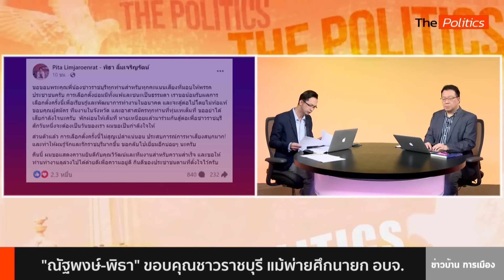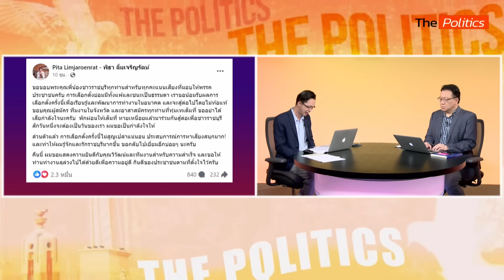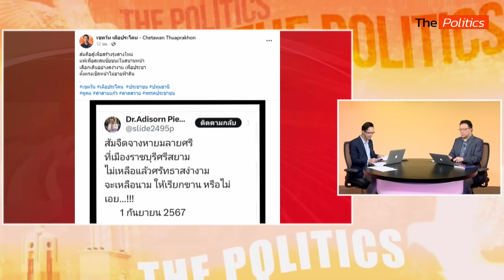อบจ.ราชบุรีเจอสายแข็ง แม้ไปไม่ถึงฝันแต่ได้ทำเต็มที่สร้างปรากฏการณ์ตื่นรู้ท้องถิ่น : Matichon TV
จบศึกเลือกตั้ง นายกฯ อบจ.ราชบุรี ผลปรากฏว่า 'กำนันตุ้ย วิวัฒน์ นิติกาญจนา' ยังคงรักษาพื้นที่เอาไว้ได้ ด้าน 'ชัยรัตน์ ศักดิ์อิสระพงศ์' ผู้สมัครจากพรรคประชาชนลงสนาม อบจ. ครั้งแรกได้มากว่า 175,000 เสียง แม้จะยังไม่ถึงเส้นชัยแต่เป็นจุดเริ่มต้นที่ดี และช่วยสร้างกระแสตื่นรู้ให้การเลือกตั้งท้องถิ่นมีความสำคัญมากขึ้น